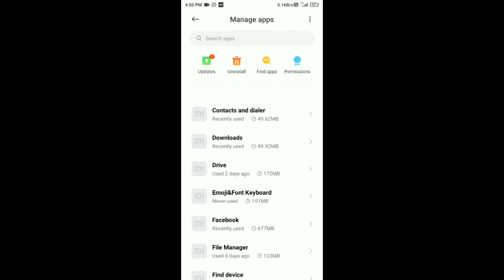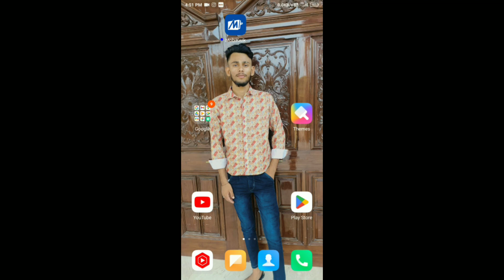Mobikwik App Par OTP Nhi Aa Rahi Hai !! How To Fix Mobikwik App OTP Problem